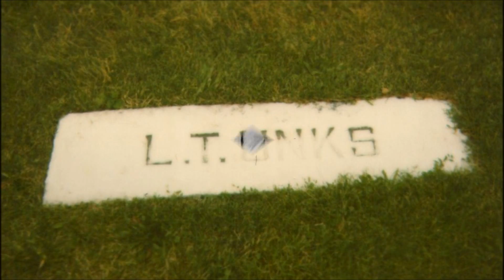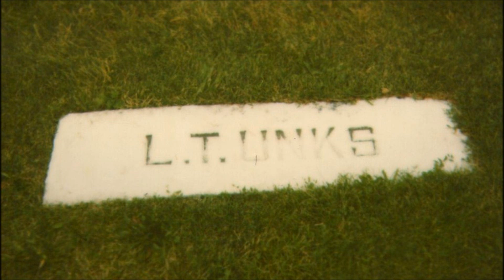L Thomas Unks II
Recorded in 1954, not 1957.  I used the photos I had.  If you have any that was not seen in this video, please send them to me and I will remake the video.